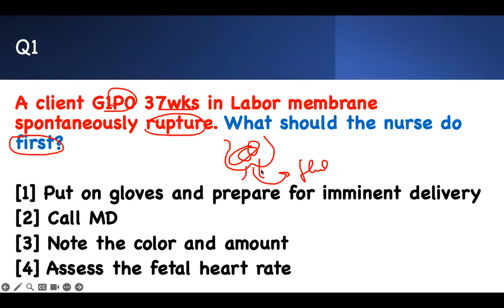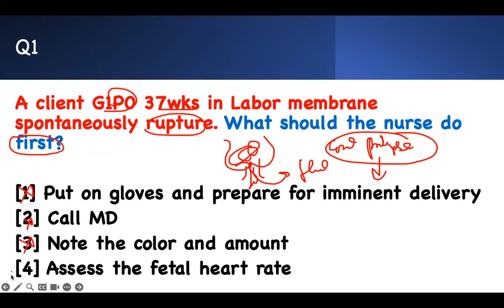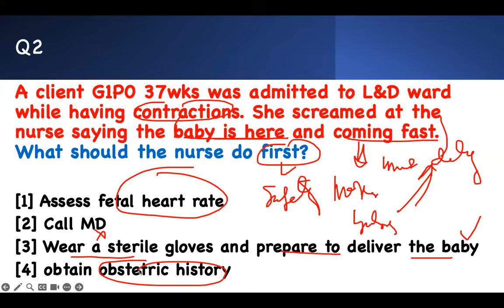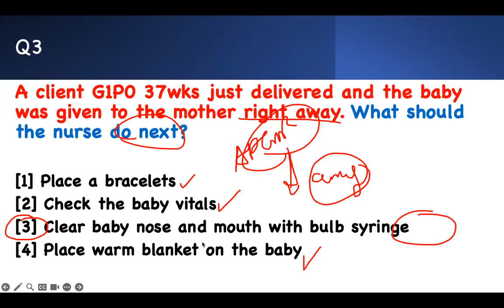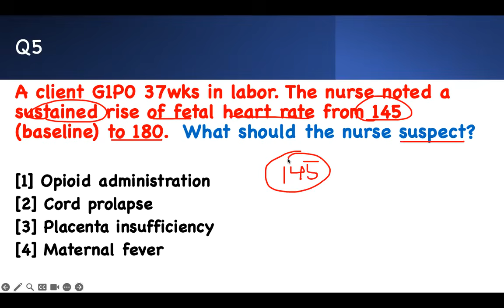Maternity NCLEX Practice Quiz | 4 Critical Labor & Delivery Questions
📊 Master maternity nursing review with this quick NCLEX practice quiz focused on labor and delivery nursing questions: spontaneous membrane rupture, imminent delivery, fetal heart rate monitoring, and immediate postpartum complications.

🎯This maternity NCLEX practice questions video is perfect for:
NCLEX RN and NCLEX PN candidates
Nursing school students
Future registered nurse RN preparing for maternity exams

📚You will learn in the NCLEX Review Questions:
Key maternity nursing concepts
How to answer NCLEX-style questions step by step
Test-taking strategies to eliminate wrong answers and pick the BEST option

⏱️Timestamps: Maternity NCLEX Questions  and Test Taking Strategies
00:00 Intro
00:23 Spontaneous membrane rupture – priority nursing intervention
02:52 Imminent delivery – labor & delivery nursing priority
04:17 Immediate postpartum care – APGAR and newborn assessment
05:54 Fetal tachycardia – maternal fever and fetal heart rate changes
07:45 Maternity NCLEX practice test recap

💪Why this video matters:
Maternity questions frequently appear on the NCLEX and nursing school exams under Health Promotion and Maintenance. You must understand labor, delivery, and postpartum care to pass this client-needs category. In this maternity NCLEX practice quiz, we break down:
- How to read the question stem
- What clues matter for labor & delivery scenarios
- How to apply test-taking strategies to pick the safest answer

Use this quick maternity NCLEX review as part of your daily nursing exam prep and build confidence for your next NCLEX or nursing school test.